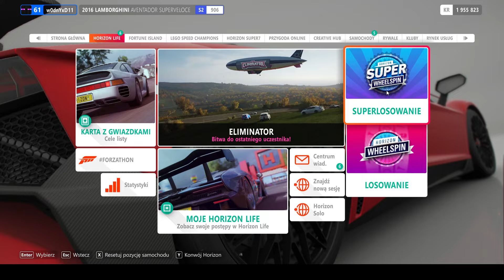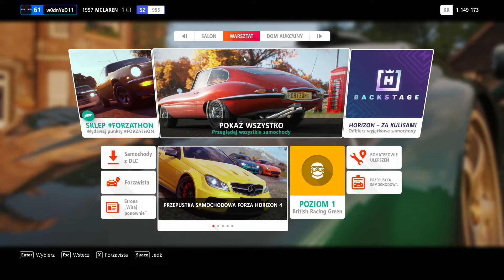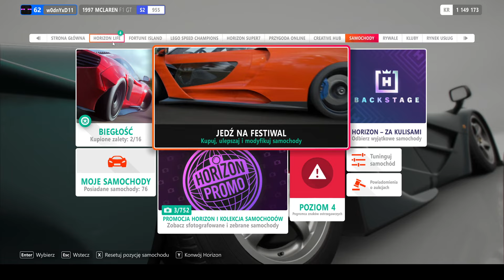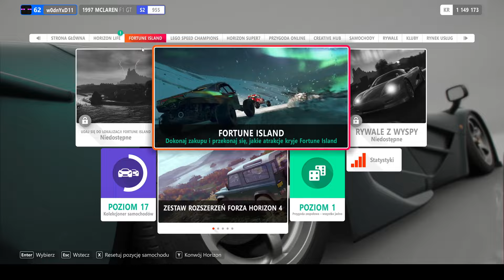MOJE NAJDROSZE AUTO W FORZA HORIZON 4!!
w dzisiejszym odcinku wydropiłem w spinie moje pierwsze auto warte więcej niż 5mln